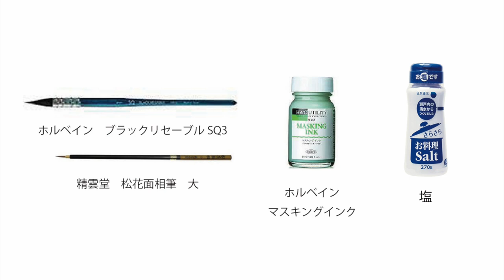Harusaki Watercolor 春崎陽子 水彩画 菜の花 ３色で描く風景画の描き方 easy watercolor painting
Harusaki  Watercolor

春崎陽子の水彩画
シンプルな手順で素敵な菜の花の風景が描けます。
ぜひ気軽に描いて見て下さいね。

クラブツーリズム新宿講師
NHK青山　梅田　神戸　福岡など講座多数